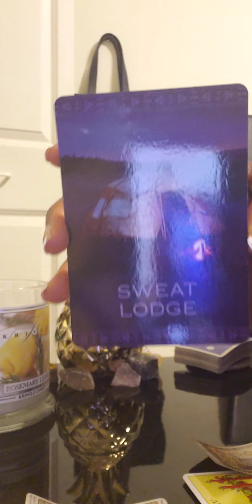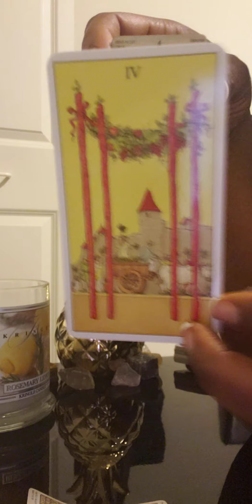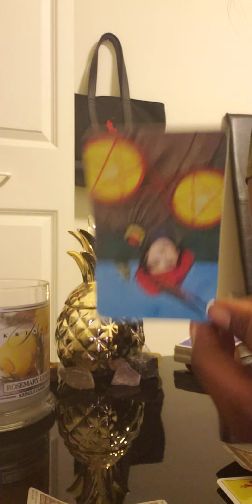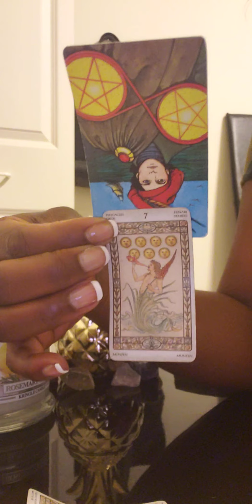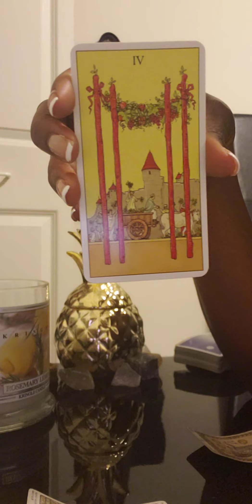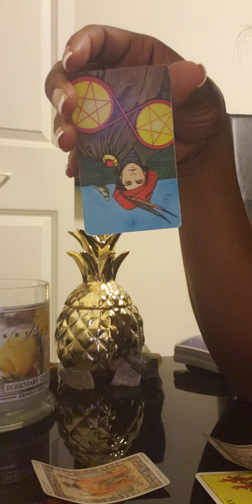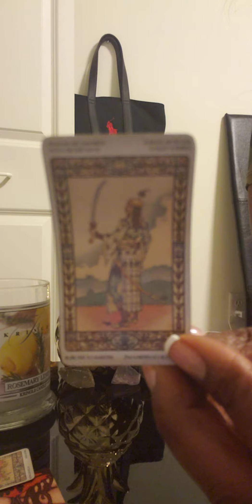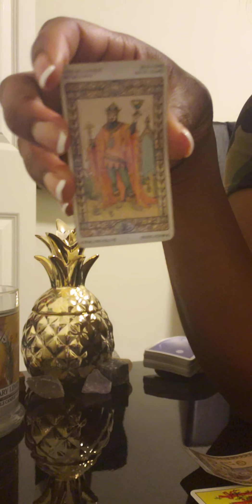Aries ♈ February❤: Pt1.. 🤩Someone is upset that your leaving🤺 Trip? Vacation? New job/lover?🤔